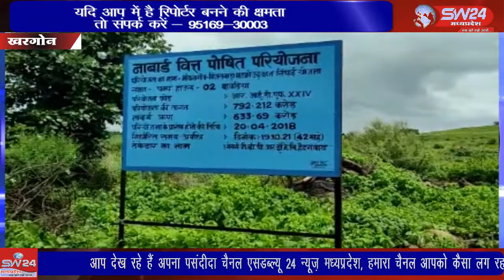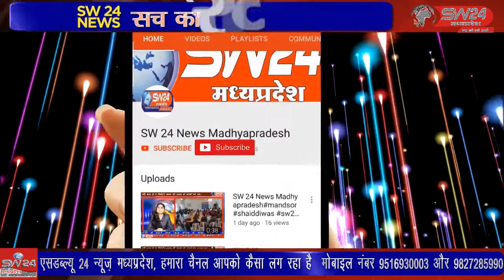विगत 2 साल से जारी भीकनगांव बिंजलवाड़ा लिफ्ट एरिकेशन परियोजना का कार्य शुरू से ही विवादों में रहा है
विगत 2 साल से जारी भीकनगांव बिंजलवाड़ा लिफ्ट एरिकेशन परियोजना का कार्य शुरू से ही विवादों में रहा है और काम की लेटलतीफी के कारण धीरे-धीरे किसान भी परेशान होने लगे। खरगोन से जयंत गुप्ता की रिपोर्ट